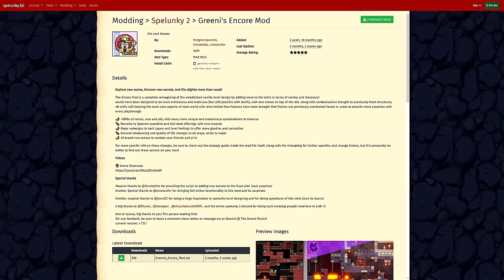Let's make SPELUNKY 2 better in every way [Greeni's Encore Mod]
It's the same game, but so different!

I'm a writer and this is my newest novel!
Say something nice about it on goodreads!

Are you a crazy person and want to throw money at me? You can find me on Subscribestar: